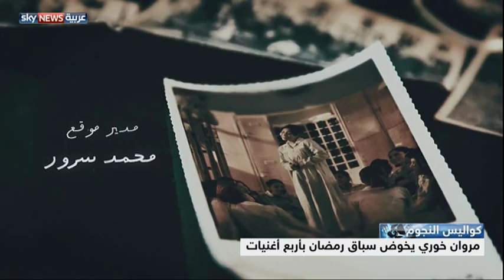شارات المسلسلات من أهم عوامل نجاح العمل الدرامي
في موسم الدراما الرمضانية لهذا العام، تتزايد ظاهرة المطربين الذين يزاحمون نجوم الدراما على كعكة رمضان، في كواليس النجوم لهذه الليلة من مواقع تصوير مسلسلات رمضانية، نتحدث إلى
نجوم عرب عن أعمالهم وأدوارهم لهذا الشهر.